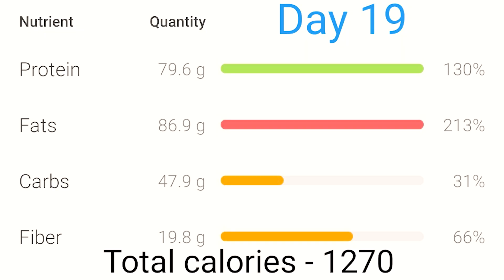Healthy Keto Pizza recipe in tamil/Keto Chicken Pizza at home/தீரேகா Kitchen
In this video we will see how to make easy and very Delicious Keto Chicken pizza.

தீரேகா Kitchen has a Variety of Recipes.